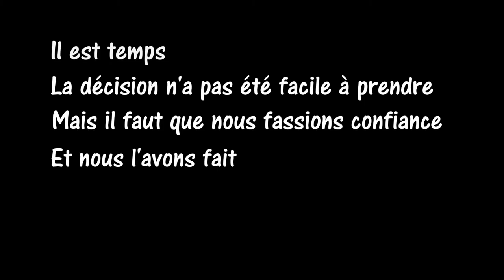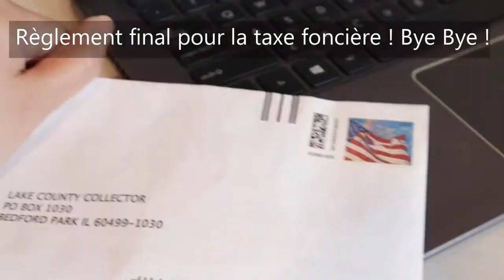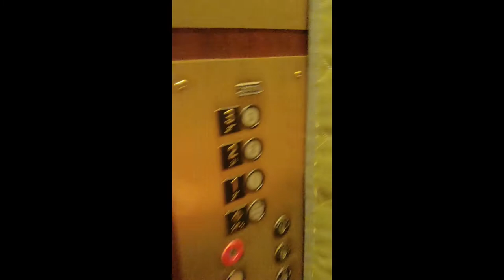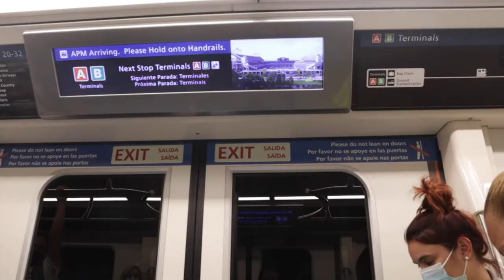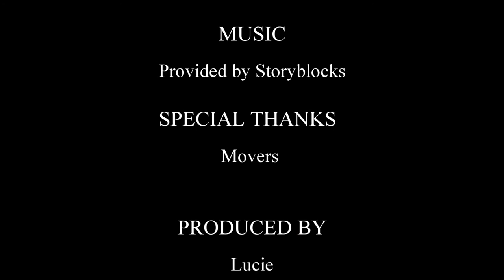GRAND DÉMÉNAGEMENT D'ILLINOIS-FLORIDE🌴- PARTIE 2 - LA DERNIÈRE ÉTAPE | FRANCOPHONES 🇫🇷 AUX US 🇺🇸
PVI: Mes autres chaînes YouTube (en Amérique):
Francos in Florida
LC Mojo

Et voici, la 2ème partie de notre vlog sur le grand déménagement, direction la Floride ! 🌴
On vous invite à découvrir un événement inoubliable qui a eu lieu au cours de la pandémie. Malgré ces défis mondiaux sans précédent, rien n'allait reculer nos efforts pour parvernir a nous installer en Floride.

Si en faite, vous apprenez l'anglais, ce vlog est pas mal du tout comme la vidéo est disponible avec des sous-titres français.

N'hésitez pas à nous faire coucou, et nous écrire ! Nous tenterons de répondre à toutes vos questions.